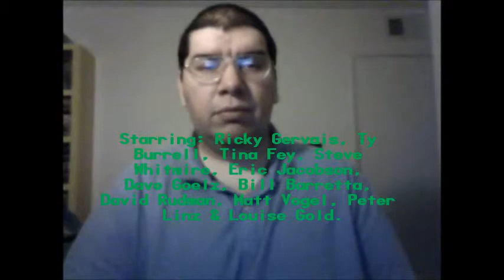Muppets Most Wanted (2014): Joseph A. Sobora's Movie Review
My Movie Review of "Muppets Most Wanted" (2014).
Starring: Ricky Gervais, Ty Burrell, Tina Fey, Steve Whitmire, Eric Jacobson, Dave Goelz, Bill Barretta, David Rudman, Matt Vogel, Peter Linz, Louise Gold.

Written By: Nicholas Stoller & James Bobin (Based on "The Muppets") . Directed By: James Bobin.